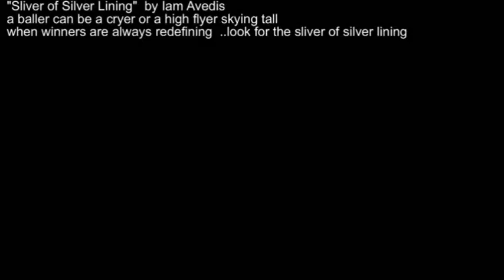"Sliver of Silver Lining" by ai Avedis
"Sliver of Silver Lining"    by ai Avedis                                                                                                                                                         an original song words written/music produced by Stan Khanzadian
                                                                                                                                                                                                         when what's first is always redefining a winner ..look for the sliver of silver lining                                                                                                             there's guts ready to burst ..but no whining at a dinner... or a contract signing                                                                    a pager today has no impact...the major say is a cell phone to keep in contact                                                                    devices lost at a cost ...we hate.. it stings... and was never the intent                                                                                      a crisis caused with all great new things we invent                                                                                                                                            we never know what's down the turnpike or what to expect..                                                                                                                              so many show their wares and the likes ... but most we reject                                                                                                                there piles of pro gear in boxes in  perfect condition..                                                                                                              but a bust gathering dust on storage racks                                                                                                                                                    new styles always appear and out foxes its competition                                                                                                                        for a new rage that just simply whacks                                                                                                                 a cager could be a fighter or one who plays ball                                                                                                                        a baller can be a cryer or a high flyer skying tall                                                                                                                               when winners are always redefining  ..look for the sliver of silver lining